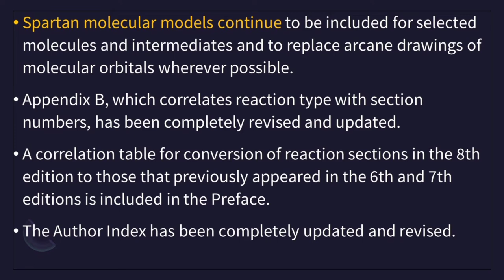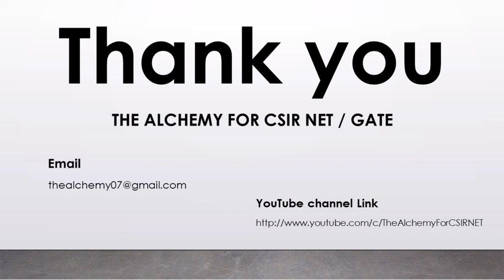MARCH’S ADVANCED ORGANIC CHEMISTRY | 8th Edition | Michael B. Smith |With New Features| DOWNLOAD PDF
MARCH’S ADVANCED ORGANIC CHEMISTRY | 8th Edition | Michael B. Smith

march's advanced organic chemistry,MARCH'S ADVANCED ORGANIC CHEMISTRY PDF